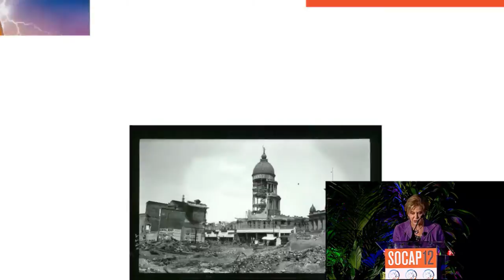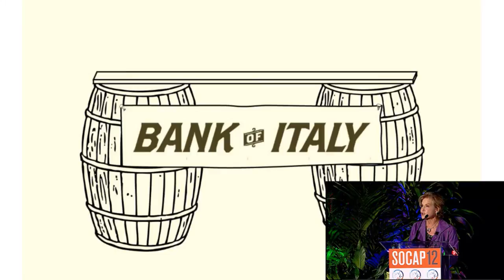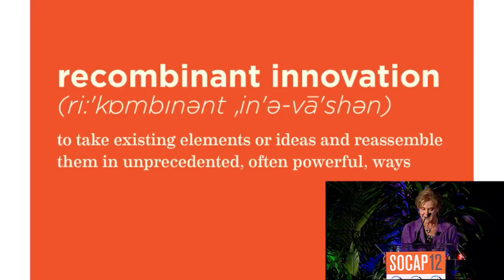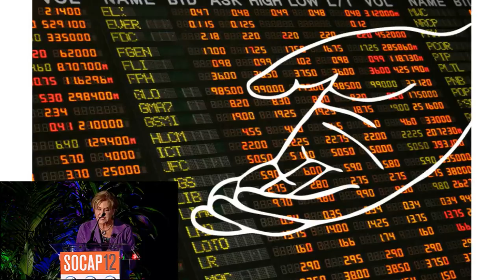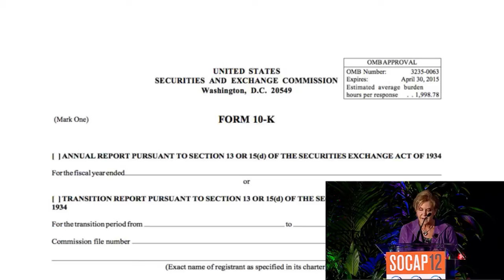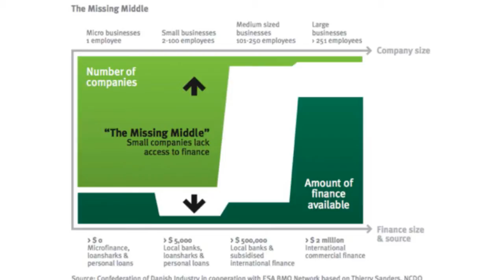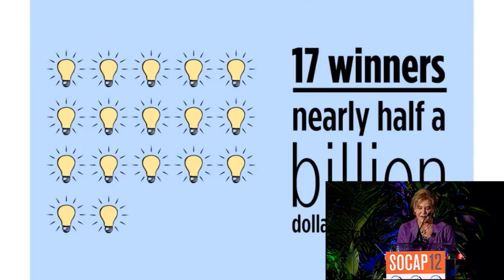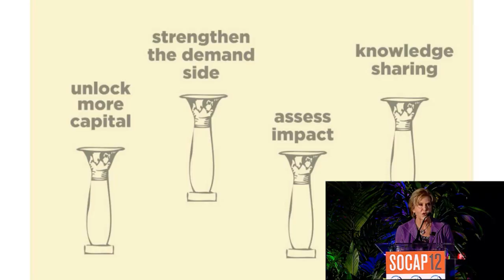Impact Investing: What We Have Learned, What Lies Ahead - Judith Rodin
Judith Rodin, President, The Rockefeller Foundation

Through grants and influence, the Rockefeller Foundation helped to coalesce a nascent movement of investing for positive social and environmental benefit around the term "Impact Investing." The term has since been adopted globally by entrepreneurs, investors, and intermediaries. Five years in, we're assessing the playing field by asking: What's been accomplished? What mistakes have been made? What needs to be done now? And what are the potential pitfalls ahead?

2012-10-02